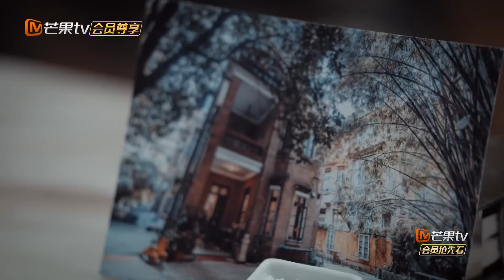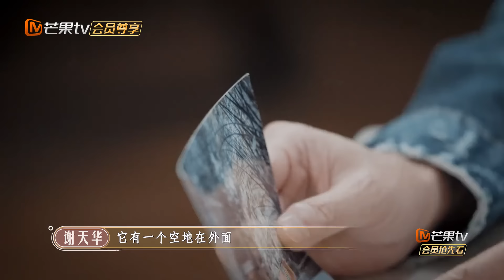【限时转免】《大湾仔的夜》限定彩蛋：陈小春张智霖组团开港味大排档！大湾仔天台演唱会掀回忆杀 Night in the Greater Bay 丨MangoTV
大湾仔哥哥再度集结，共赴欢乐开店之旅！下载芒果TV国际APP 或加入MangoTV VIP👉： ，更多爆款内容第一时间抢先看，精彩配音、多语言字幕等你来pick！PC用户可登陆芒果TV国际官网 11月17日起每周三晚《大湾仔的夜》会员抢先看！一起品尝人生百味，感受人间烟火🥢